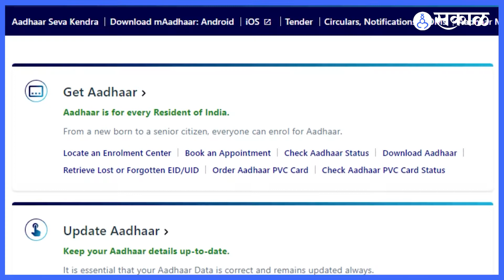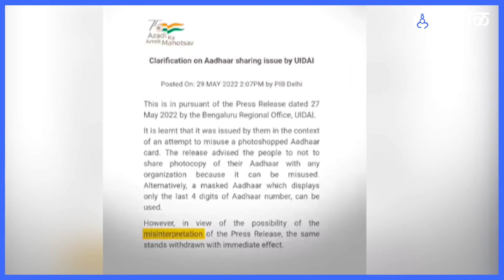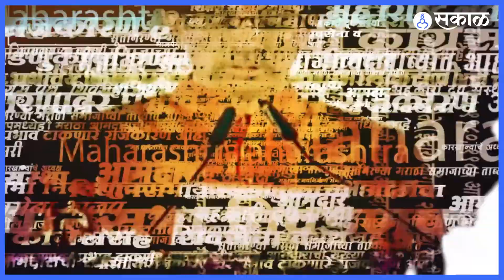Mask Aadhar: सरसकट आधारकार्ड कुठेही व्हेरिफिकेशनसाठी देऊ नका, त्याचा पर्याय जाणून घ्या | Sakal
सरसकट आधारकार्ड कुठेही व्हेरिफिकेशनसाठी देऊ नका.. मग काय द्यायचं व्हेरिफिकेशनसाठी ते जाणून घेण्यासाठी Video पाहा